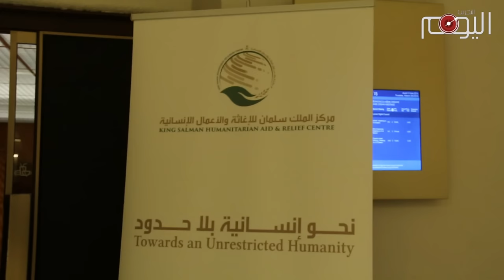تقرير متلفز: القمع السعودي الخليفي يتمدّد الى مجلس حقوق الإنسان في جنيف‎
البحرين اليوم - جنيف …

القمع السعودي الخليفي لم يعد مقتصرا على الداخل بل إمتد ليصل الى قلب قصر هيئة الأمم المتحدة في مدينة جنيف السويسرية, الذي يستضيف إجتماعات الدورة 31 لمجلس حقوق الإنسان. سياسات قمع الأصوات المعارضة وحظر كافة أشكال حرية التعبير ومضايقة الإعلاميين وإضطهادهم , ظهرت وبشكل جلي في مدينة جنيف وأثناء ندوة نظمتها السعودية حول ما تسميه باعمالها الإنسانية في العالم. كانت بداية القصة مع الإعلامي البحراني موسى عبدعلي الذي كان يمارس عمله الصحفي المجاز بتصوير الندوة, لكن سفير البحرين لدى هيئة الأمم في جنيف فقد أعصابه وهاجم كامرة موسى.

القمع لم يتوقف عند الإعلامي عبد علي الذي جرى إخراجه من القاعة رغم الإعتداء عليه, بل طال أحد الناشطين اليمنيين الذي طلب الإذن بالحديث لكن السفير السعودية فيصل طراد رفض منحه الإذن واستعان برجال الأمن لإخراجه.

ممارسات تكشف عن الطبيعة القمعية للنظامين الخليفي والسعودي وامام أنظار المجتمع الدولي وفي داخل مجلس حقوق الإنسان حيث السعودية عضو أساسي فيه. وفي ذلك مؤشر على مدى سطوة المال السعودي التي أوصلت السعودية الى المجلس, ونصّبت سفيرها على رأس أعلى هيئة إستشارية فيه للمساعدة في تعزيز اوضاع حقوق الإنسان في العالم.